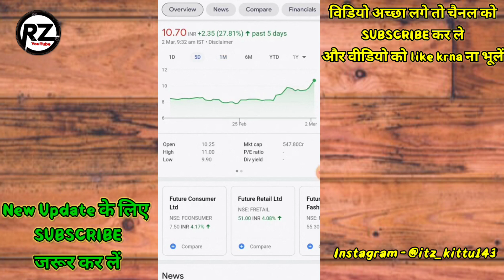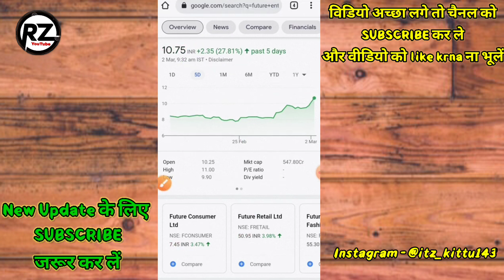Best Earning App / 5 दिन में 30% का Return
penny stocks to buy todaylowest penny stocks to buy
penny stocks nse
penny stocks today to buy
stock
today penny stock
today shares to buy
best penny stocks for 2022 nse india
indian investors penny stocks
debt free penny stocks in india 2022